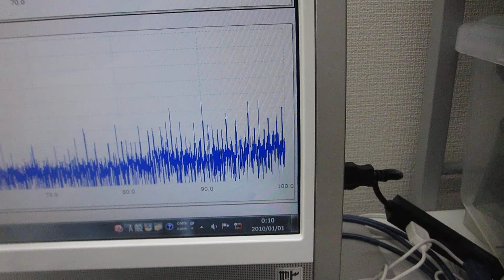オリジナル超音波システム（音圧測定解析、発振制御）を利用した、超音波実験（ultrasonic-labo）